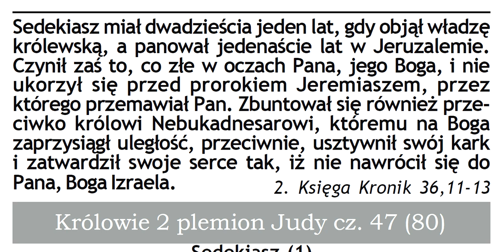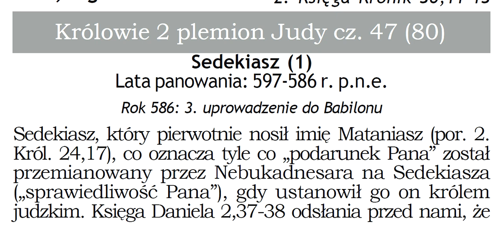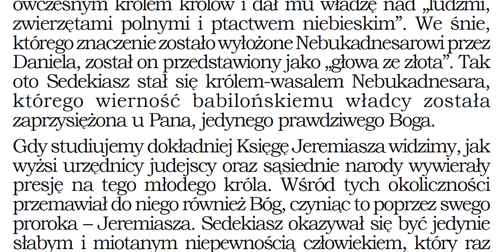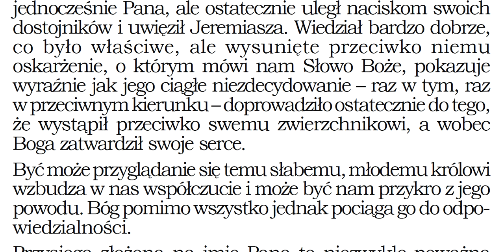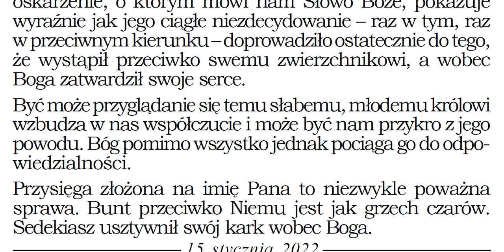Nebukadnesarowi, któremu na Boga przysiągł uległość usztywnił swój kark i zatwardził swoje serce J08